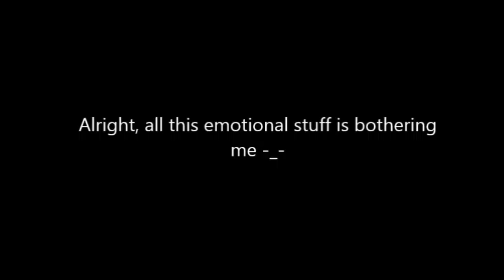FINAL TEST for now....